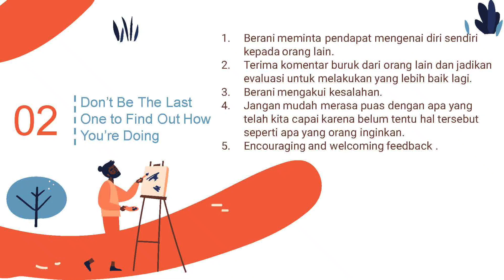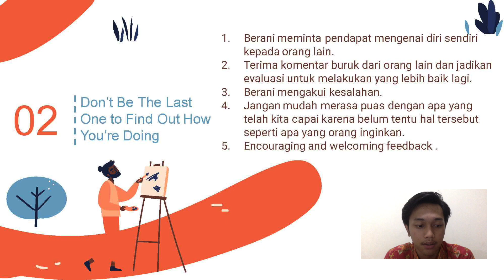Handling Your Critics - 02 Don’t Be The Last One to Find Out How You’re Doing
Nama Kelompok 4 :
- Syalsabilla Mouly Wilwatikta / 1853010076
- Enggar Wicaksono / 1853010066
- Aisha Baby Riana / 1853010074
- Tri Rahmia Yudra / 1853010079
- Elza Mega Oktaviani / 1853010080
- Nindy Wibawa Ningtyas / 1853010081